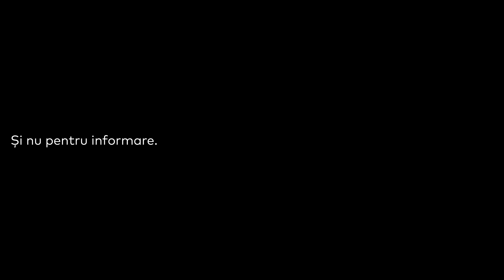MANIFESTO. De ce EIDOS Talks?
_Jurnalismul, un element esențial al funcționării democrației prin informarea corectă și echilibrată a cetățenilor, trece printr-o perioadă foarte dificilă.

_În haosul informațional digital și audiovizual actual, generat de algoritmii optimizați pentru vizualizări și volum, nu pentru o corectă informare, cât și de o industrie TV aflată permanent sub presiunea economică a nevoii de a livra cifre de audiență cât mai mari, știrile cu adevărat importante, și informațiile cu impact social pozitiv, ajung tot mai greu la publicul larg.

_Derapajelor generate de presiunile pur comerciale li se adaugă campanii de dezinformare tot mai elaborate, gândite de actori care au agende și interese diverse: de la manipularea în scop electoral ori pentru susținerea unor afaceri controversate, până la propagarea unor idei care servesc unor jocuri geo-politice periculoase pentru democrație.

_E timpul pentru o dezbatere deschisă și constructivă despre resetarea ecosistemului informațional actual și despre susținerea proiectelor media responsabile.

_E timpul pentru reconsolidarea și promovarea jurnalismului independent, obiectiv, echilibrat, care generează impact social pozitiv în România și în Uniunea Europeană.

EIDOS Talks e un proiect inițiat de Fundația EIDOS alături de platforma UPGRADE 100, cu suportul UniCredit Bank și al reprezentanței Comisiei Europene în România, alături de numeroși parteneri instituționali marcanți: US Embassy, British Council, Institut Francais, Unicef, Unesco, Centrul Cultural Clujean, EUNIC România și nu numai.

Mulțumiri speciale și susținătorilor media și logistici: DIGI 24, ProTV, LIBERTATEA, RECORDER, RISE PROJECT, SUPERSCRIERI, PAGINA DE MEDIA, THINKDIGITAL, AVANPOST.

IMPORTANT: Conținutul EIDOS Talks este deschis preluărilor și liber de drepturi de autor.